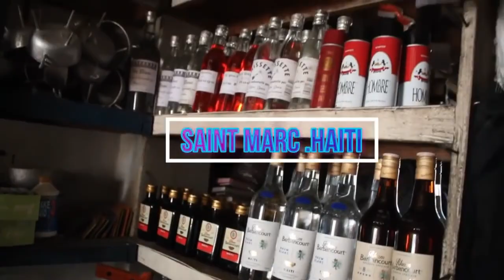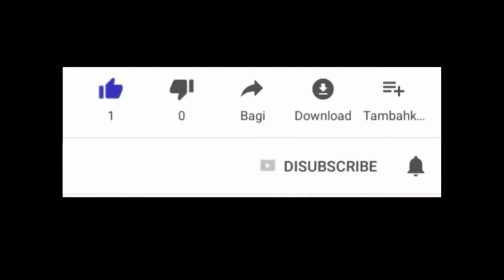Solisyon mistik pou fiy ak gason malfektè fè pa kapab fè pitit nan vi yo